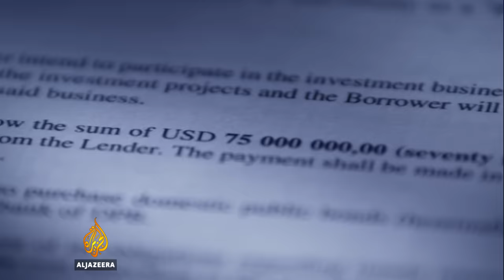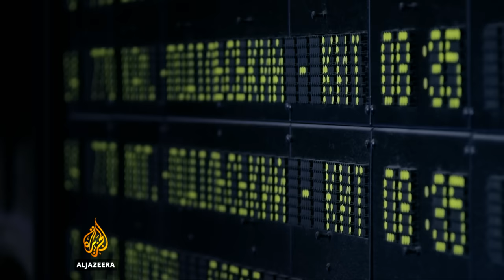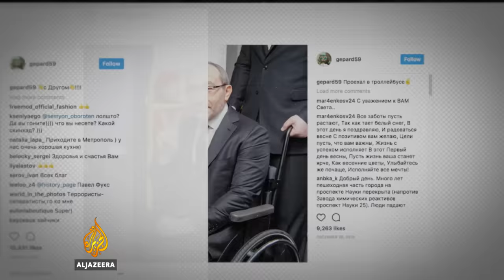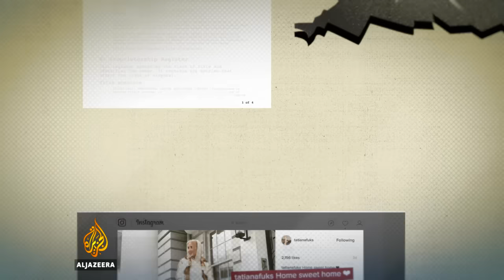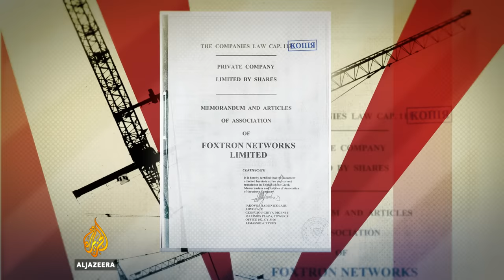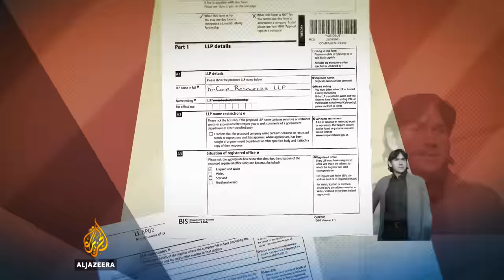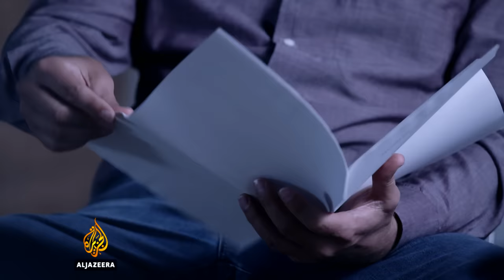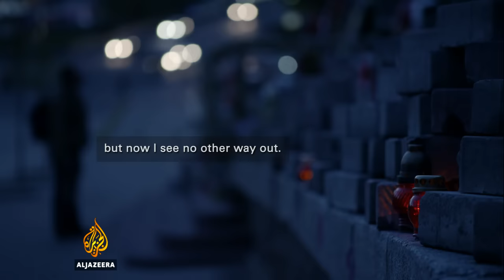The Oligarchs l Al Jazeera Investigations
Aljazeera’s Investigative Unit unravels a high-stakes international plot hatched by powerful Eastern European oligarchs to make millions of dollars from a crooked deal. According to one Ukrainian analyst: “It sounds like an agreement between criminal bosses. You can sign it with your blood.”

The scheme involves using a web of offshore companies and international lawyers to raid US$160 million dollars under the noses of the authorities.

The money is effectively being stolen for a second time… the funds were initially frozen by Ukraine’s courts after its former president, Viktor Yanukovych, was discovered to have emptied the country’s treasury.

The Oligarchs include an exiled gas billionaire guarded by Russian special forces, a Moscow property magnate and an Olympic show jumper on the run from Ukrainian authorities.

The investigation shines light on the ever shifting battle between the oligarchs and global financial regulators.